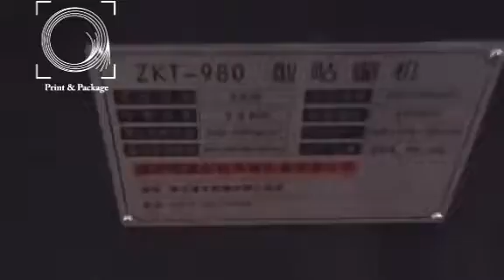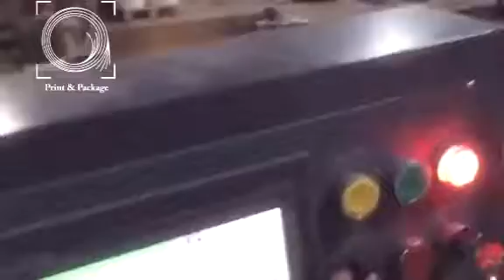Машина для ламинации окошек ZKT 980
Машина для ламинации окошек ZKT 980 широко используются для наклеивания пленок на окошках различных бумажных коробок, например, подарочных коробках, аптечных, коробках с рубашкой и т.д.